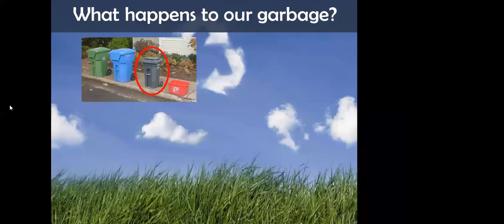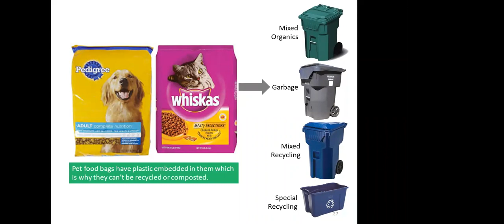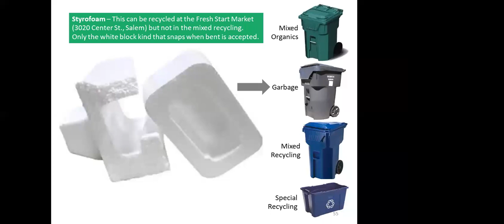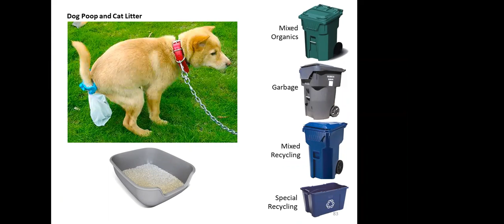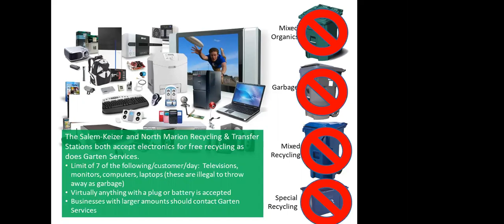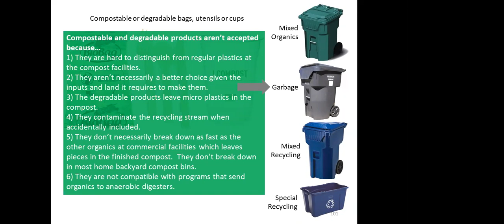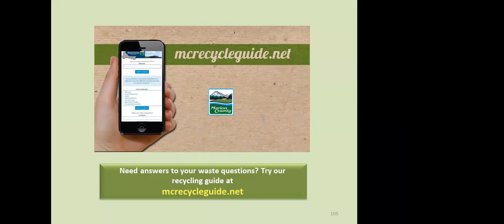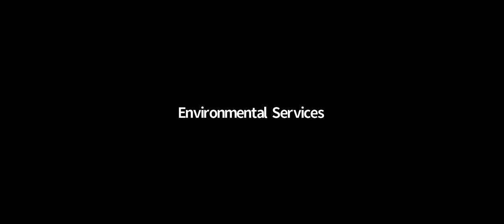How to Recycle Right in Marion County (Oregon!)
What goes in and what stays out of our recycling carts is the subject of this webinar.  Odd items that don't seem to go anywhere, but may have a home, are discussed as well. A bit of Q and A takes place at the end.
Join us!